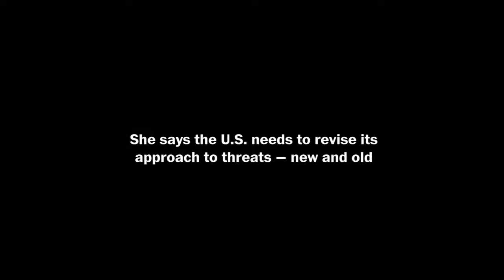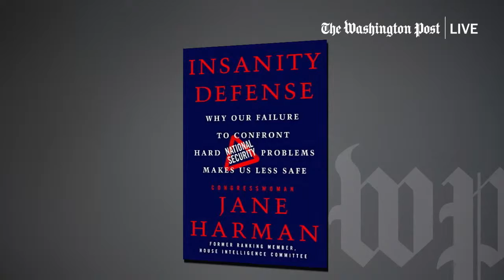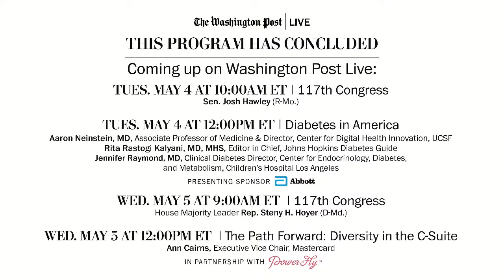A Conversation with Jane Harman (Full Stream 5/3)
Jane Harman is a former nine-term Democratic congresswoman from California who served as ranking member on the House Intelligence Committee after 9/11 and recently completed a decade at the nonpartisan Woodrow Wilson Center for Scholars. She joins Washington Post columnist David Ignatius to discuss her new book, “Insanity Defense: Why Our Failure to Confront Hard National Security Problems Makes Us Less Safe.” Harnessing her experience at the nexus of security and public policy issues, Harman addresses the reforms she says could help rebuild American leadership and bipartisanship. Join Washington Post Live on Monday, May 3 at 1:00pm ET.